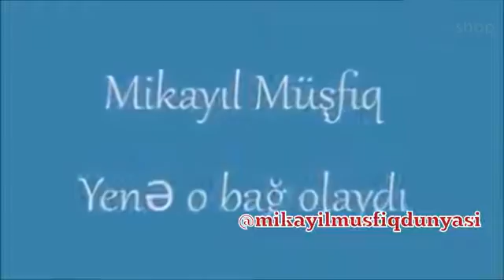21 апреля 2020 г.